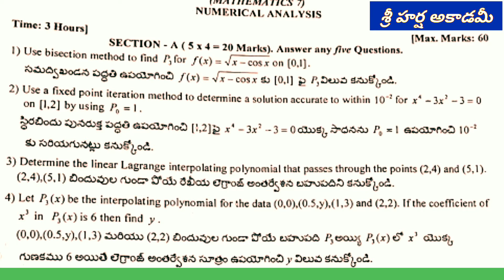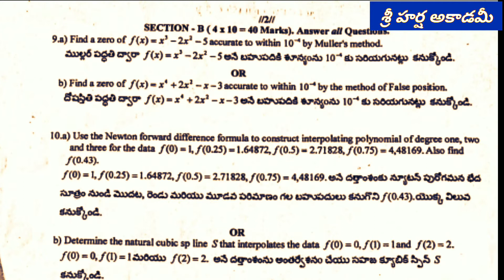B.sc Maths Numerical Analysis Paper 7.3rd Year,VI Semester